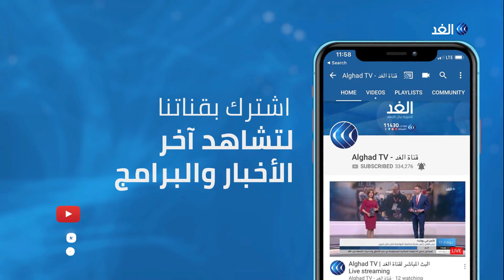«ديناصور» يجذب الأنظار إلى حقل أرز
حقل أرزٍ في مقاطعة لوفانج الصينية شهد تزايدا كبيرا في أعداد السياح خلال الفترة الماضية، بعدما اعتمد المسئولون طريقة مبتكرة لرفع الوعي بأهمية المكان الذي يمثل موقعا أثريا وموردا مهما للأرز والأحياء المائية.. نتابع